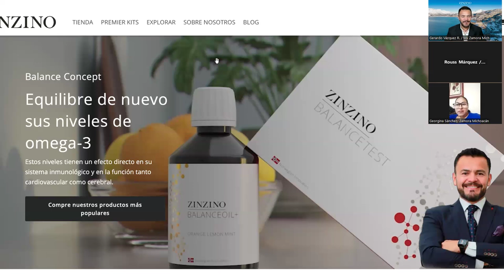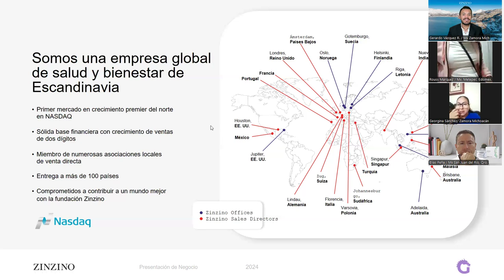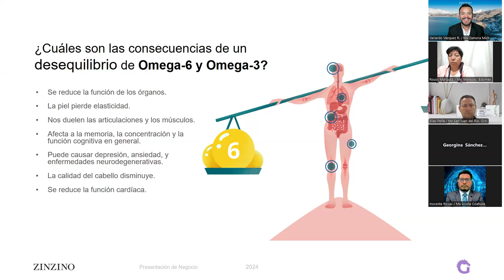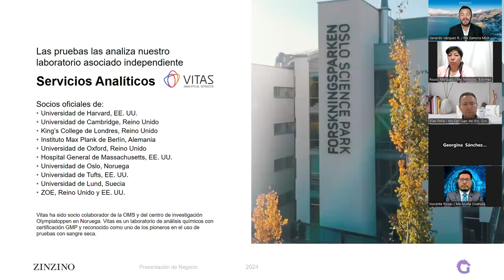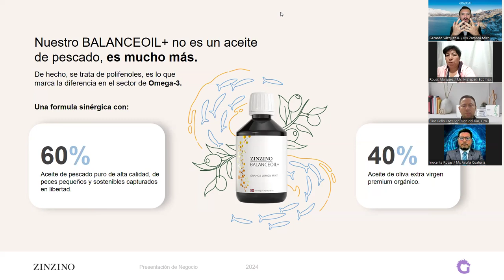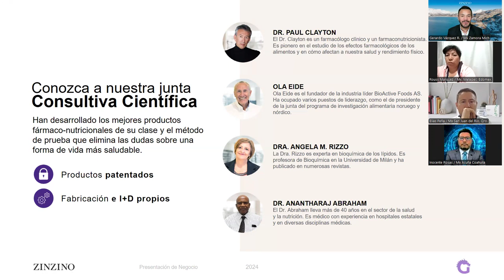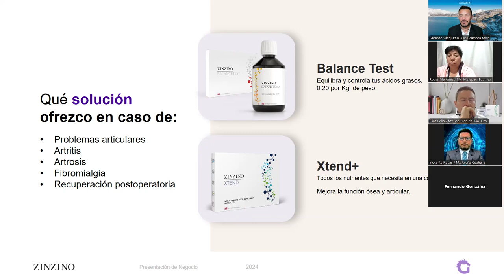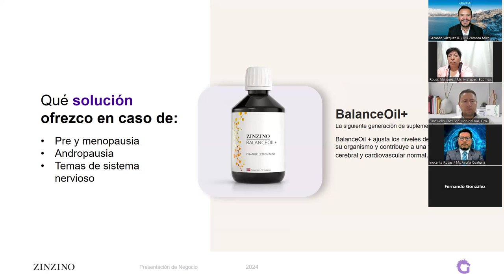Presentación Tecnología de Salud Zinzino el Protocolo que llevará tu salud al siguiente nivel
Un pequeño gran secreto que la naturaleza nos ofrece para contar con una Salud Óptima y alta Calidad de vida que te permite además sumarte al equipo de expansión en la Megatendencia de Productos Farmaco Nutricionales basados en Exámenes y generar ingresos residuales mensuales.
Contacta a la persona que te compartió éste vídeo o si llegaste aquí navegando y estás interesado en obtener más información y sumarte a la expansión Global.